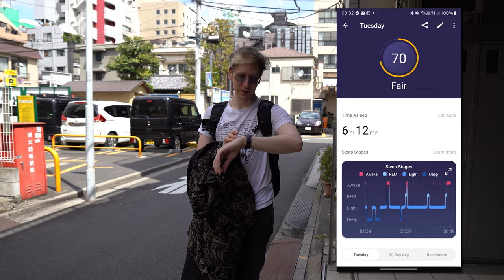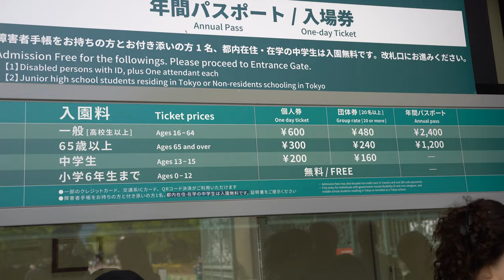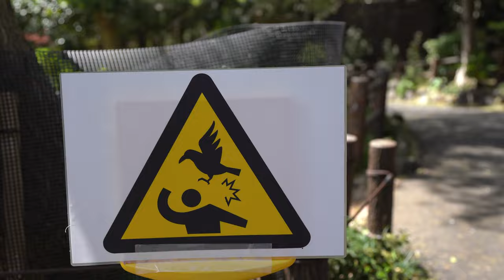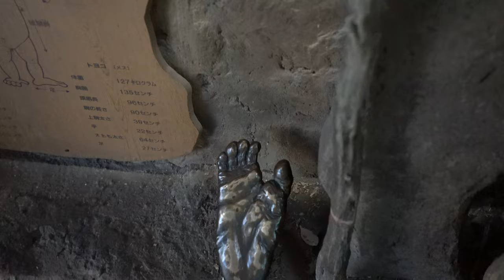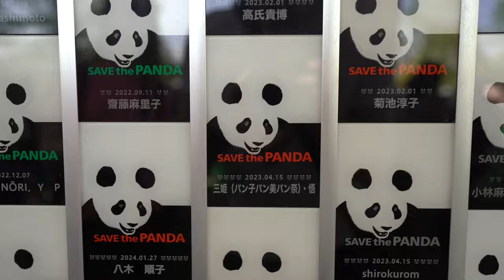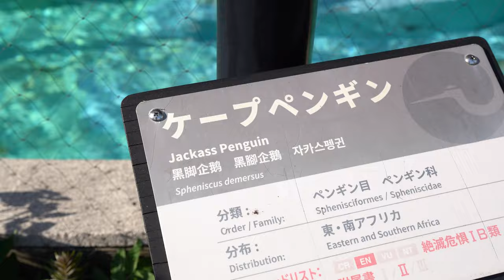Waiting 40 Minutes to see This Panda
297/365